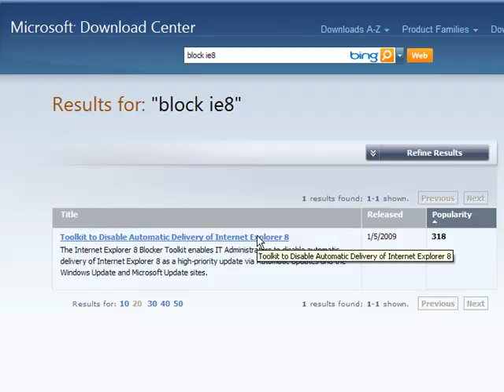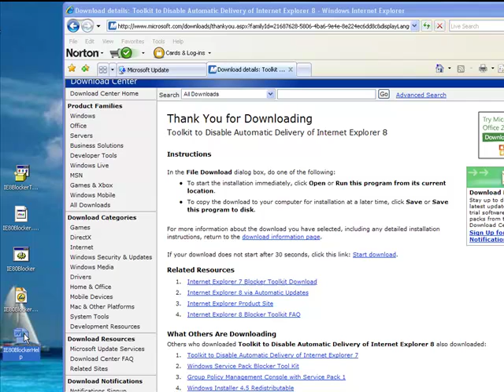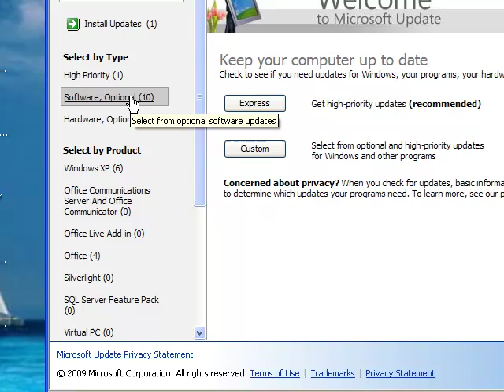Block Internet Explorer 8 From Automatic Installation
Tutorial about how to download and install a small program which will block Internet Explorer 8 from being uploaded automatically along with Microsoft's "Automatic Updates".  Allows user to manually decide when they want to install/upgrade from IE7 to IE8.